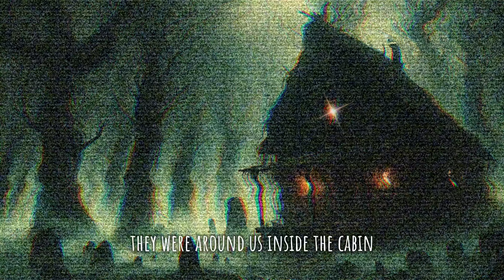Echoes in the Darkness: A True Tale from the Whispering Woods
Delve into "Echoes in the Darkness," a gripping and true account of a night spent in the haunted heart of the Whispering Woods. This chilling bedtime story reveals what happens when four friends confront the eerie legends of an abandoned cabin. Dare to discover a tale where the line between folklore and reality blurs, offering a spine-tingling adventure you won't soon forget.